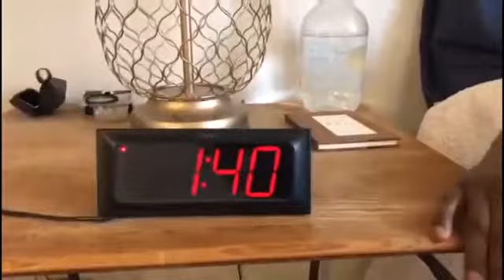Wake Up it’s 33 O’clock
This is how i always wake up most days ... lol.
More than ever I have come to own my freedom, my joy and my loud, infectious spirit and LITTLE charm.

This video shows me happy and playful. If only one can live from this heart posture even in the lost difficult moments, in the dark nights of the soul. I am grateful for every year I am privileged to celebrate this special day.

— Though weeping May endure for a night, joy comes in the morning; may our night not be a long winter.